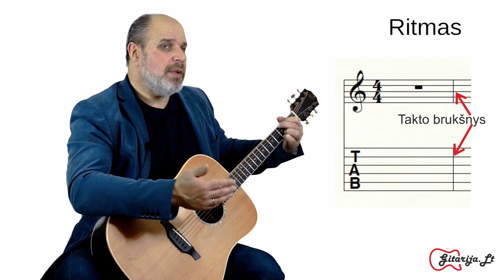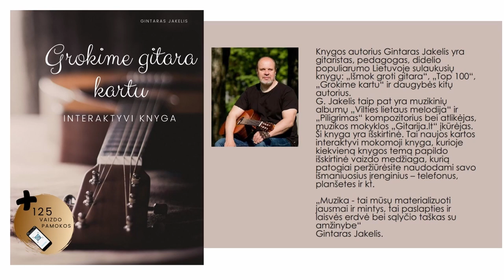Pirma gitaros pamoka - RITMAS KAS IR KAIP 🎸 Mokomės groti gitara kartu.